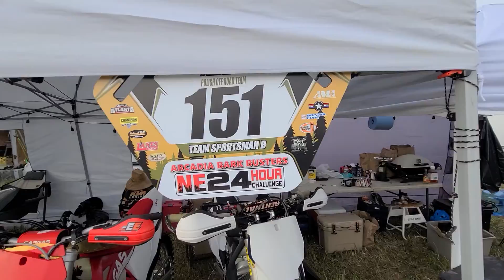North East 24 hr challenge let's go🦖